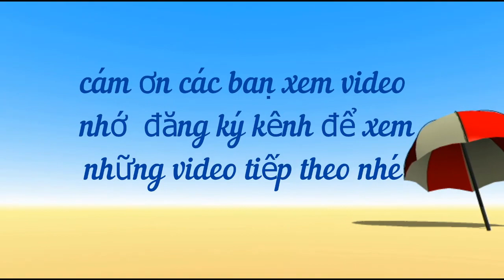Hướng dẫn sơ cứu khi bị bỏng nhiệt và chăm sóc vết bỏng đúng cách tại nhà.- # Dung vlog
Hướng dẫn sơ cứu khi bị bỏng nhiệt và chăm sóc vết bỏng đúng cách tại nhà.
For any queries please contact